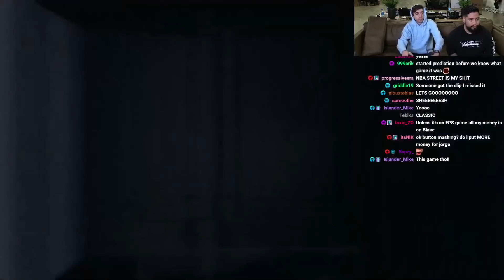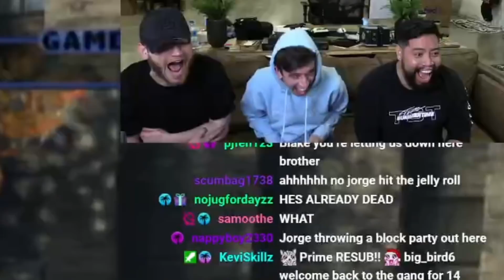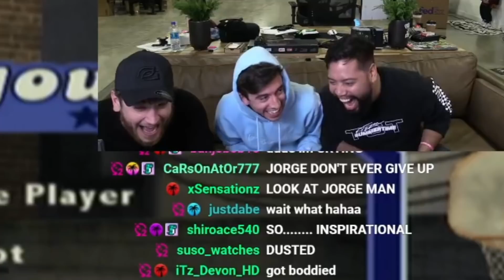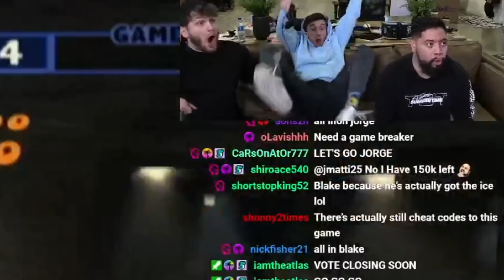THIS GAME IS HILARIOUS! WE COULDN'T STOP LAUGHING!!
TST play NBA Street for the first time EVER and we couldn't stop laughing!